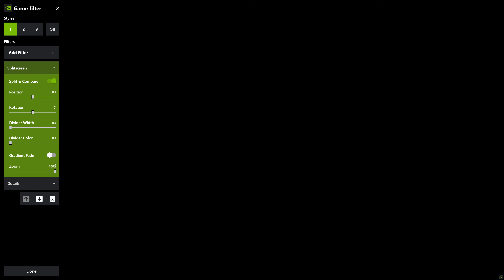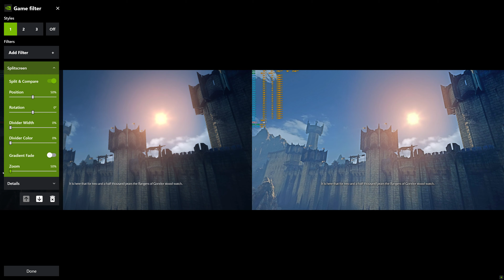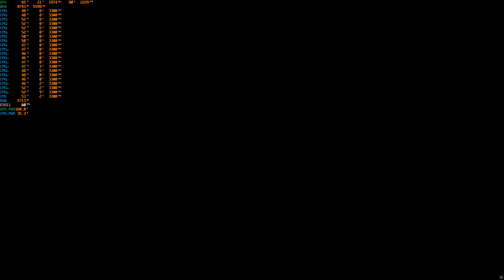NVIDIA Game Filter: Middle Earth Shadow of Mordor(4k Ultra + HD Texture Pack on GTX1080ti 11gb)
How to launch Nvidia Game Filter (Nvidia Freestyle)
1) Press alt+Z and click Game Filter
2) Press alt+F3
How to use Nvidia Game Filter
1) Once Game filter is open, select a number
2) Click the + sign
3) Select a filter (You can add more than one filter)
4) To delete a filter, just click the trash icon
NOTES:
-I chose "Detail" as my Game filter since it is the one that gave the game a "Remastered" look. It is also the heaviest filter and took away a significant amount of FPS.
-Not all games supports Nvidia Game Filter
-You can add multiple filter at the same time
GAME: Middle Earth Shadow of Mordor
RESOLUTION: 4k (3840x2160)
Resolution Scale:  n/a
SETTINGS: Ultra + HD Texture Pack
ANTI-ALIASING: FXAA + Camera Blur
GPU DRIVER: 496.13 Game ready Driver
Recording Software: Nvidia Shadowplay Studio
FULL SPECIFICATIONS:
RAM: 16Gb ECC 1866mhz
CPU: Intel Xeon E5 2690 Version2 with 10cores/20threads
PSU: Yido 80+ 750w
CASE: Keytech T300
HDD: 4Tb Skyhawk
SSD: 120Gb
FANS: 5x 120mm
CPU cooler: YGT CLA4200 Plus 4Pipes with 120mm RGB Fan